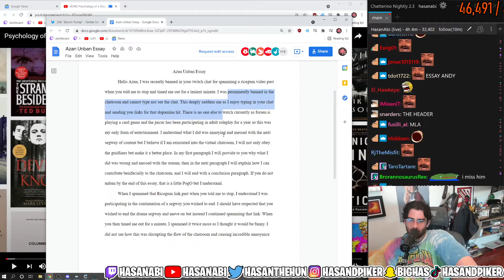Hasan Viewer Writes MLA Essay After Getting Banned